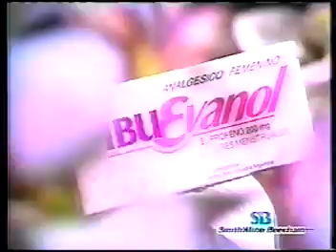Propagandas Canal Fox 3